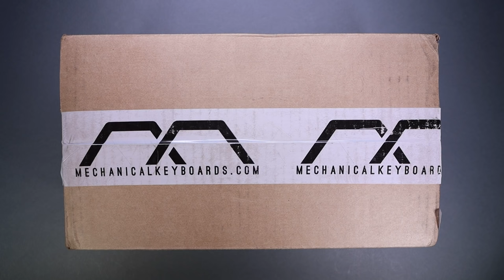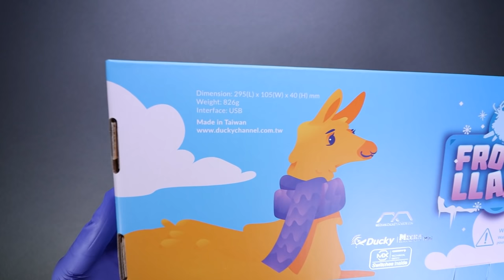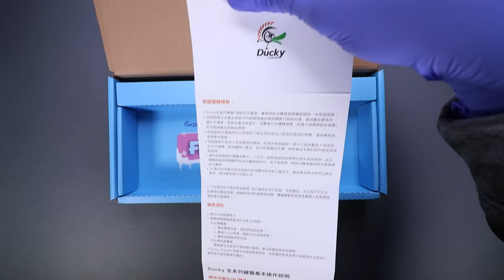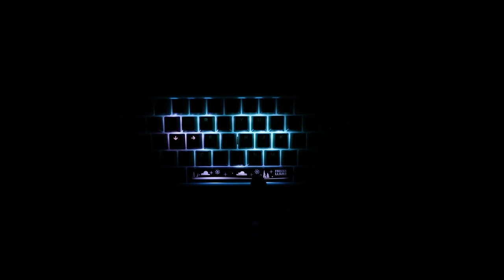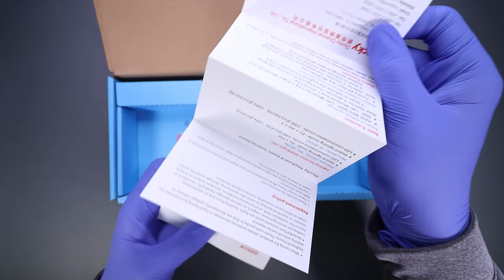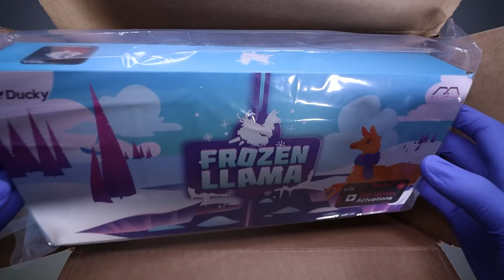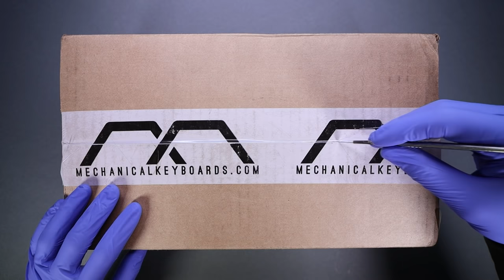Ducky Mecha Mini Frozen Llama Edition Unboxing - ASMR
Today I will be unboxing the Frozen Llama edition Ducky Mecha Mini. I hope you enjoy!